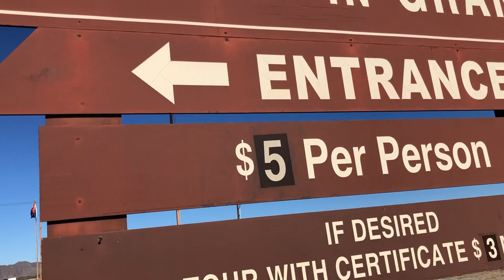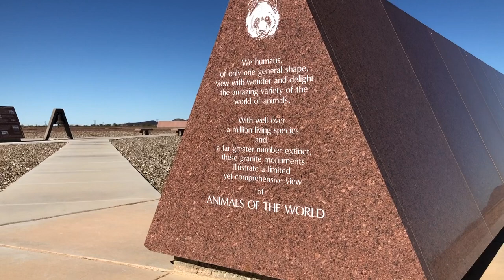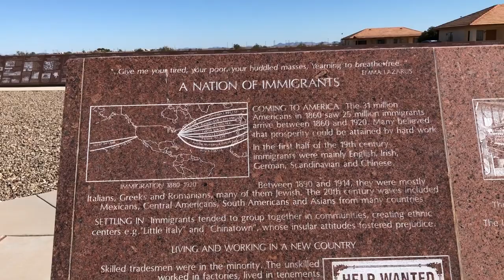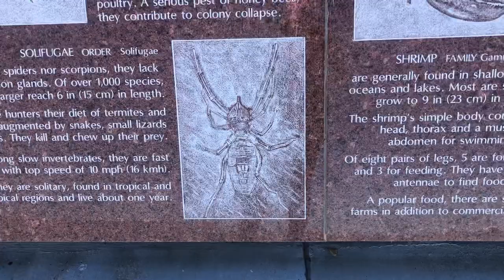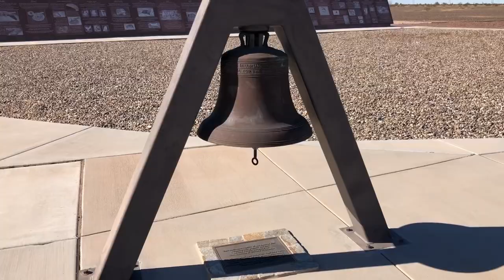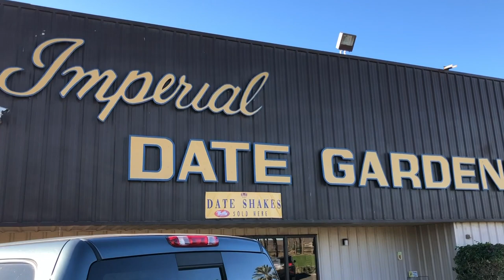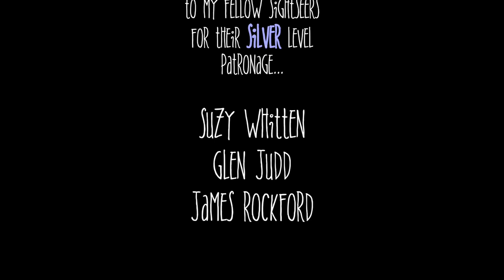How the Center of the World came to be in California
How the Center of the World came to be in California - A choice between Mexico & journeying to the Center of the World lands us in an unusual place in the California desert. After getting a bit dazed & confused, we discover the Center of the World and how it truly came to be in California.

Send Mail to:
SightseeingSally